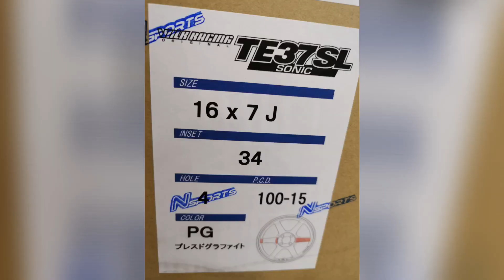TE37 Sonic SL 16x7+34 4-100 ใครอยากได้มาจัดกันนะคะ รีบมาจัดกันนะคะ By Nsports 0876667777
TE37 Sonic SL 16x7+34 4-100 ใครอยากได้มาจัดกันนะคะ รีบมาจัดกันนะคะ By Nsports 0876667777,Line:@nsports (อย่าลืม@ด้วยนะคะ)